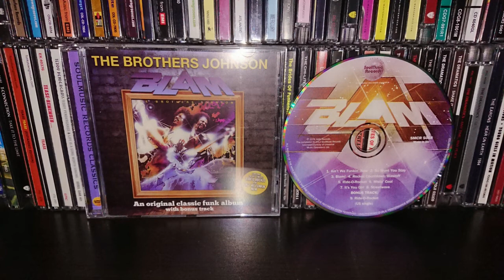THE BROTHERS JOHNSON-ain´t we funkin now